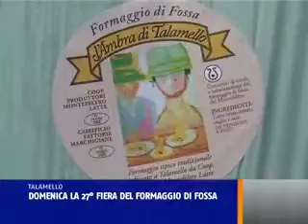SFOSSAMENTO A TALAMELLO